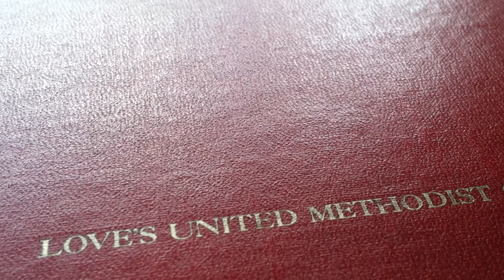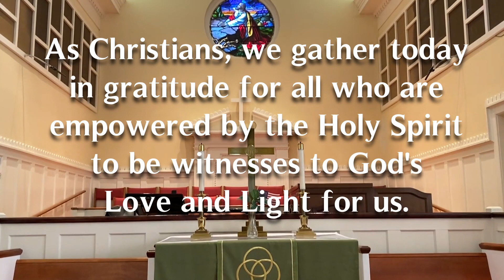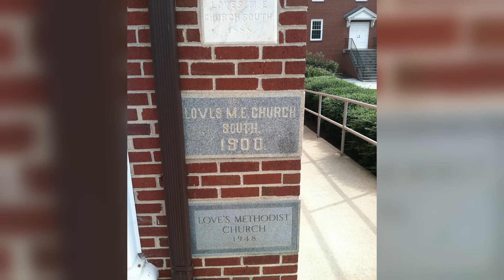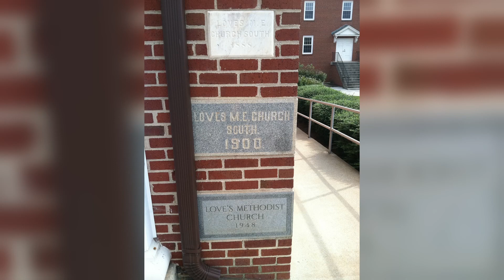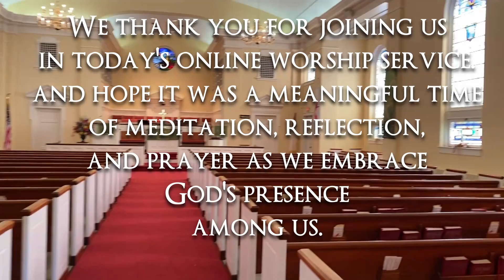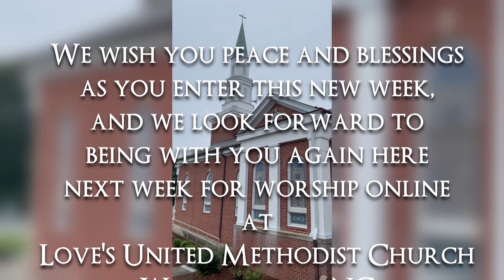September 10, 2023 | Online Worship Service at Loves UMC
Welcome to this online worship service from Love's United Methodist Church -- we're so glad you're here with us today! We are excited to continue building this online community together!

This week, hear Pastor Rick LeBaube's message, as well as the scripture reading from the book of Psalms.

Whether it's your first time with us here online, or you have been a virtual "regular," we appreciate you and are grateful for your presence, and look forward to sharing in this time and worship experience together.

As mentioned in the "Offertory" section, if you'd like to make a donation to the church, you may do do securely and by clicking the purple "Give Online" button on the right hand side of that home page.

If at any time you'd like to contact the church staff directly, you can reach us at , and if you we don't answer right away, please leave us a message and we'll get back to you asap! We are a small church family located in Walkertown, NC, and we think you'll find our congregation is both friendly and welcoming!

Also, you can watch this video and any of our past online services here through our YouTube channel.